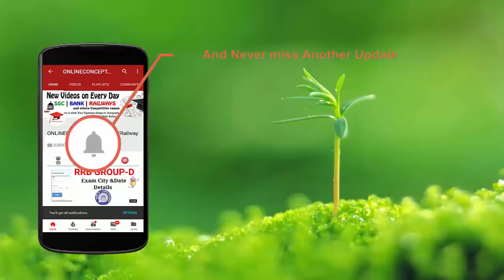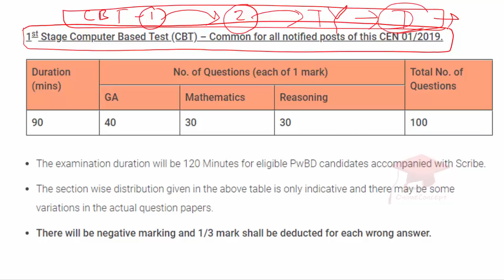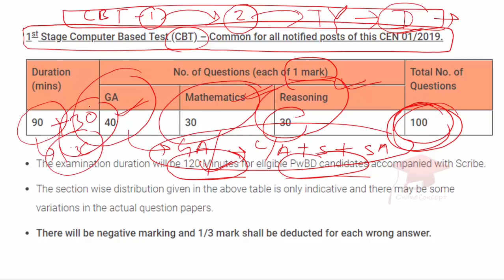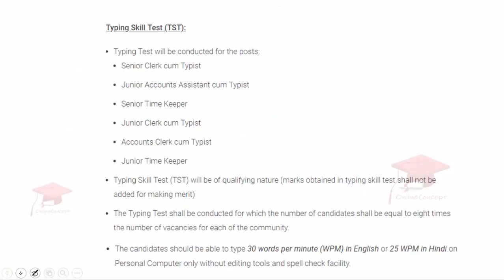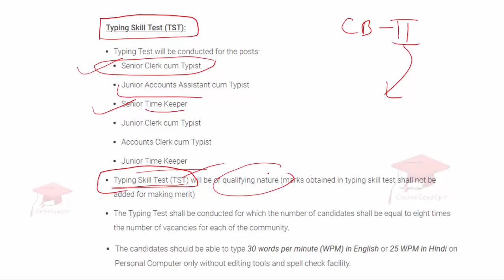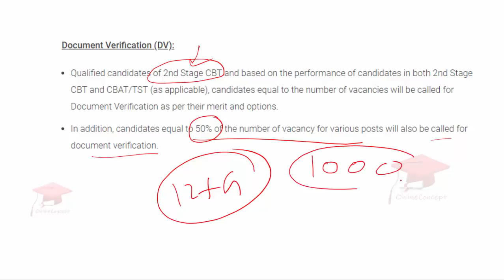RRB NTPC 2019 | New Full Exam Pattern | CBT 1 | General Awareness | Maths | Reasoning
Unacademy Plus Course

Full Course
River of India

RRBNTPC2019 | New Full Exam Pattern | CBT1 | General Awareness | Maths | Reasoning
Guide to RRB NTPC Non Technical Recruitment Exam Disha (275₹)
(156₹)
RRB NTPC Guide 2019  Arihant (190₹)
Kiran Gk for NTPC
Kiran CBT Science
Disha Science Important(150₹)
Reasoning Verbal & Non Verbal -R.S Aggarwal (665₹)
New Approach to REASONING Verbal & Non-Verbal
Fast Track Objective Arithmetic
Rajesh Verma
Analytical Reasoning (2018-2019) Session by MK Panday
KIRAN’S RAILWAY (RRB) NTPC PRELIM & MAIN STAGE-I & STAGE-II ONLINE EXAM 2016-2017 SOLVED PAPER – ENGLISH/Hindi
General Awareness 2019 for RRB Junior Engineer, NTPC, ALP & Group D Exams